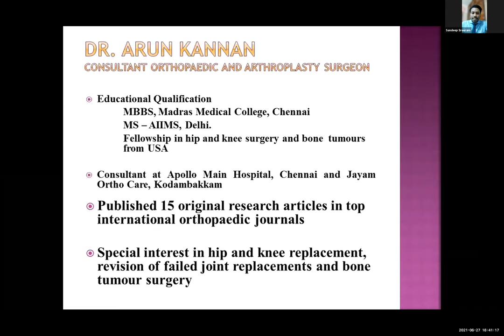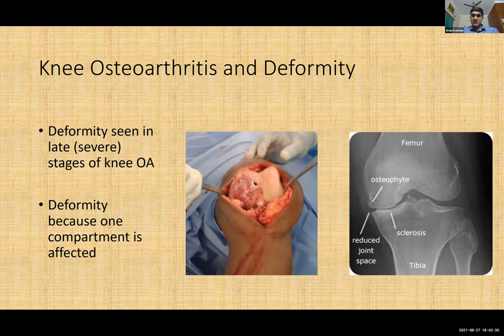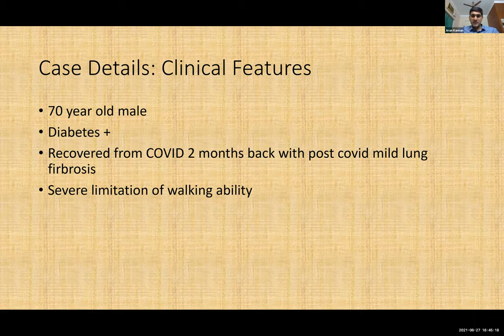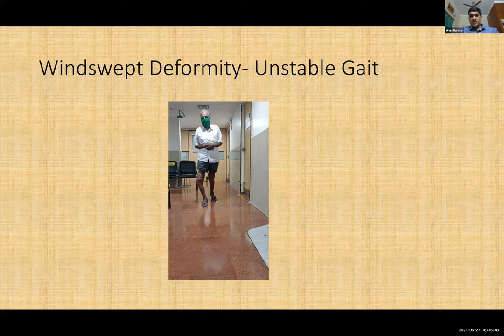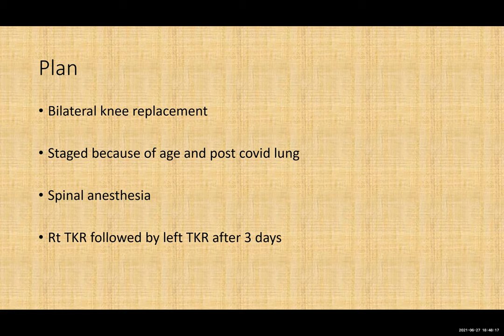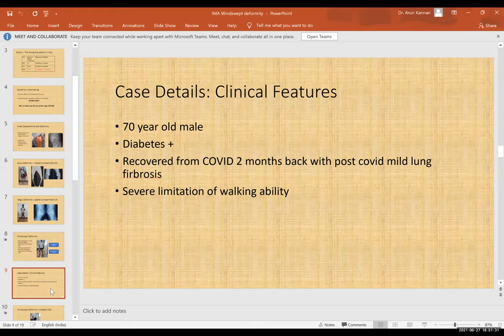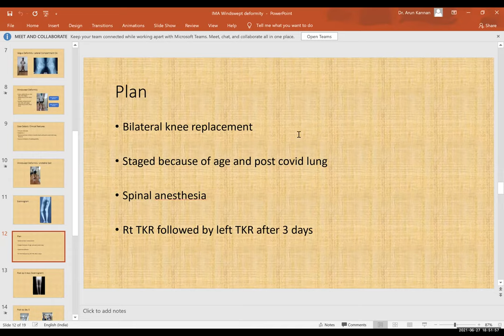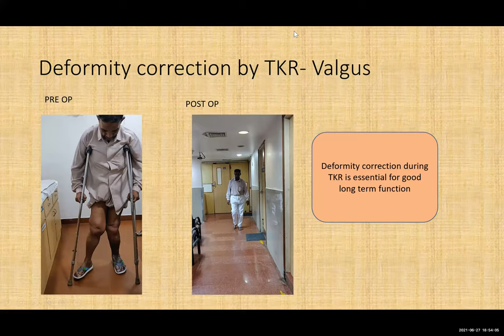461 06 An interesting windswept deformity of the knees by Dr Arun Kannan